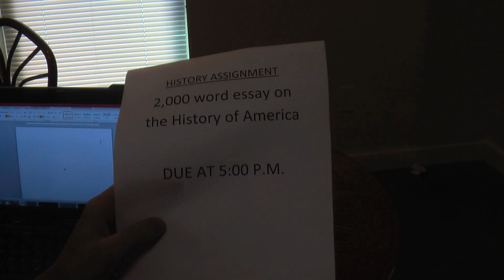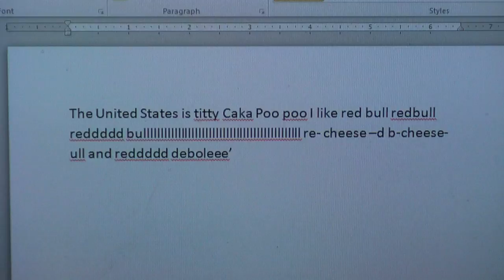Redbull Essay - Silent film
silent movie project for production methods